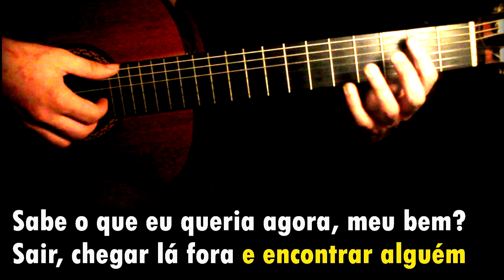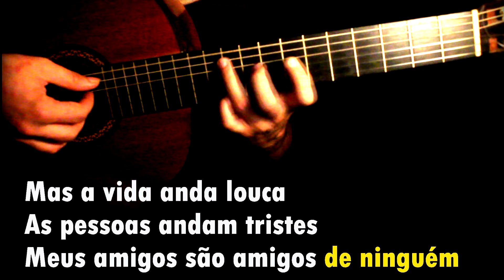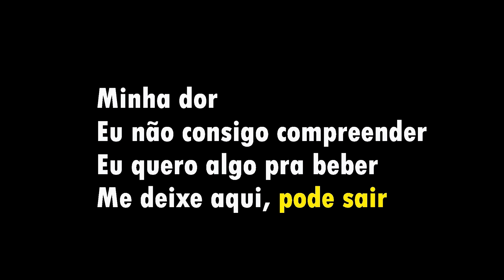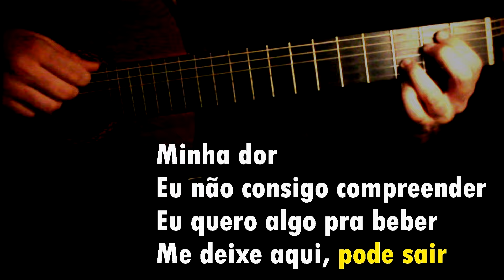Vander Lee - Onde Deus possa me ouvir - Karaokê Violão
Onde Deus possa me ouvir - Vander Lee - Karaokê Violão

Cante a música "Onde Deus possa me ouvir", do Vander Lee, em um karaokê acústico com violão no qual a base de violão instrumental da música "Onde Deus possa me ouvir"  é feita para você poder cantar enquanto lê a letra na tela sincronizada com a música,  ou também pode  tocar junto com outro instrumento musical. Grave o seu cover de voz e violão da música "Onde Deus possa me ouvir" do Vander Lee, usando este karaoke.

Tom: D

Composição: Vander Lee

Letra
Onde Deus Possa Me Ouvir
Vander Lee

Sabe o que eu queria agora, meu bem?
Sair, chegar lá fora e encontrar alguém
Que não me dissesse nada
Não me perguntasse nada também

Que me oferecesse um colo , um ombro
Onde eu desaguasse todo desengano
Mas a vida anda louca
As pessoas andam tristes
Meus amigos são amigos de ninguém

Sabe o que eu mais quero agora, meu amor?
Morar no interior do meu interior
Pra entender porque se agridem
Se empurram pro abismo
Se debatem, se combatem sem saber

Meu amor
Deixe eu chorar até cansar
Me leve pra qualquer lugar
Aonde Deus possa me ouvir

Minha dor
Eu não consigo compreender
Eu quero algo pra beber
Me deixe aqui, pode sair

Minha dor
Adeus